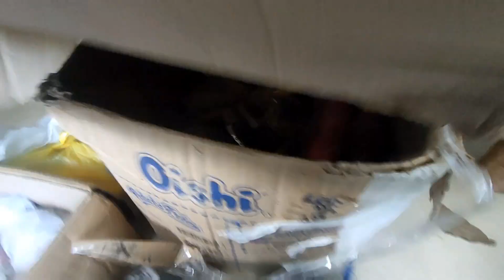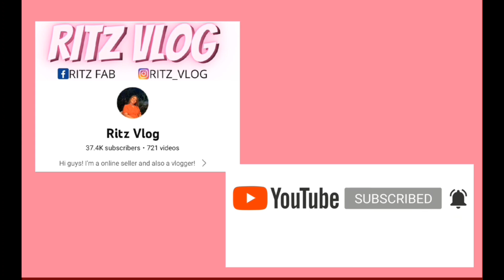PARA KANINO KAYA ITO?? || RITZ VLOG